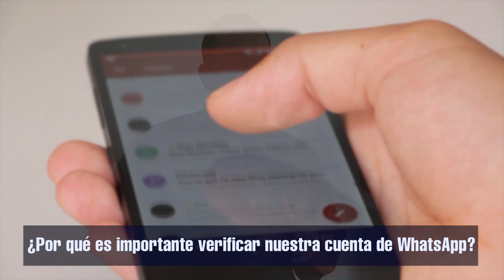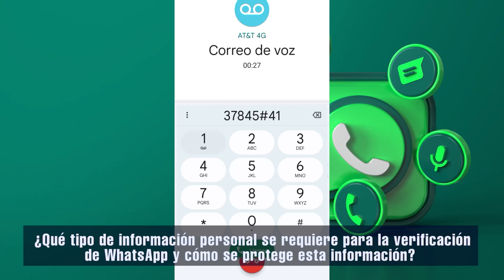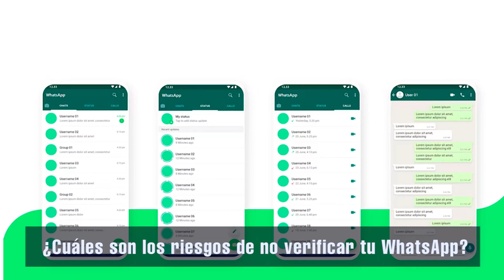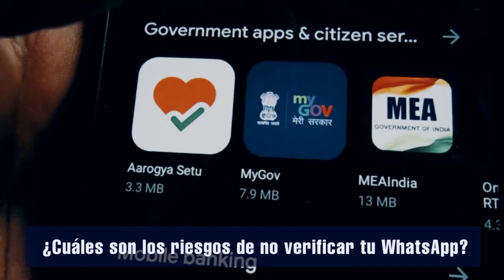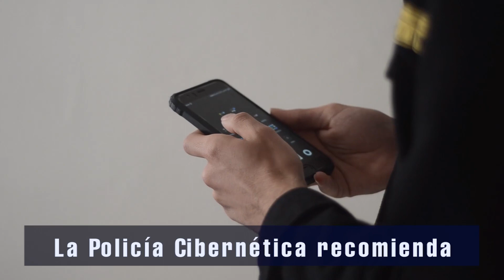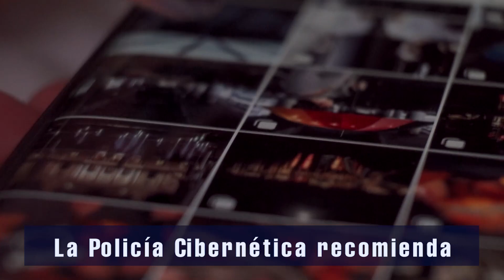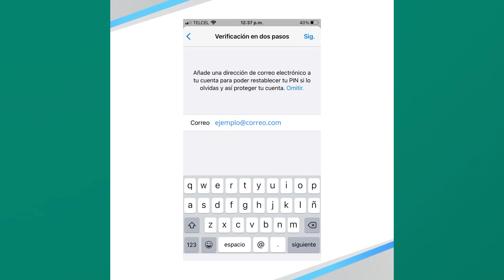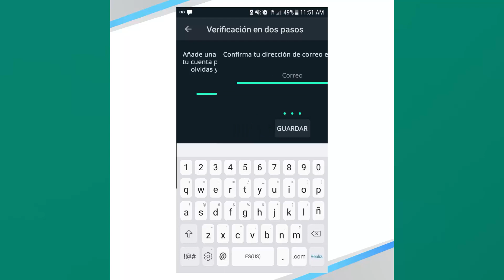Guerrerenses Promoviendo la Paz (080523)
NoTeLoPierdas este lunes a las 18:00 hrs. Guerrerenses promoviendo la paz.

En la Unidad de la Policía Cibernética te brindamos recomendaciones para evitar ser víctima de robo de WhatsApp